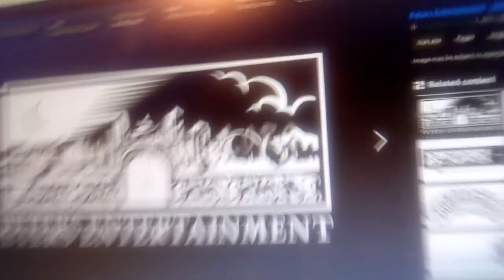Peter's entertainment/Paramount pictures (2019-2020)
taken from stickbot if danger stuff happens